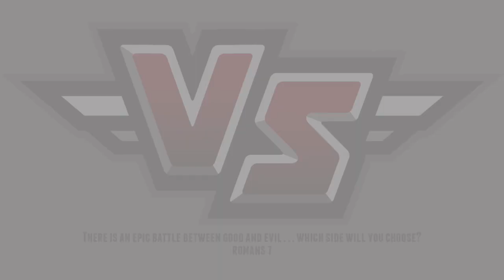High School #1 | Week in Review